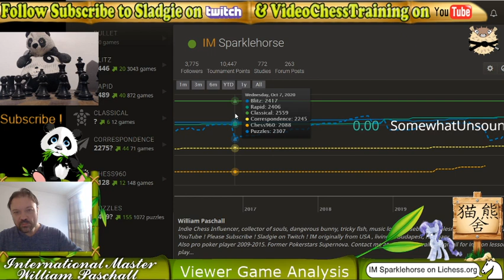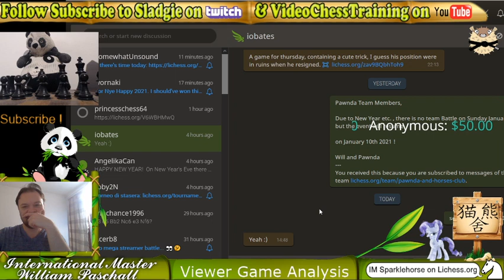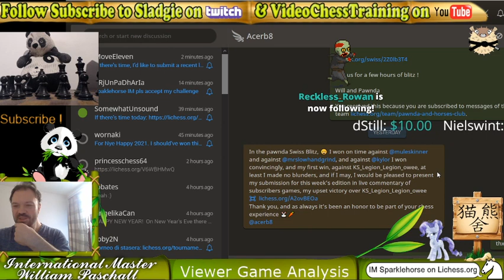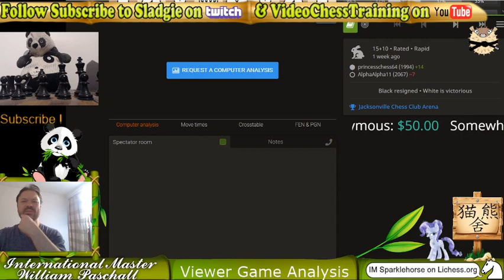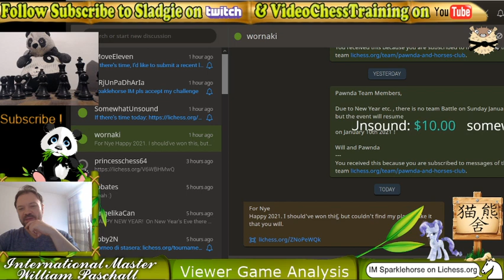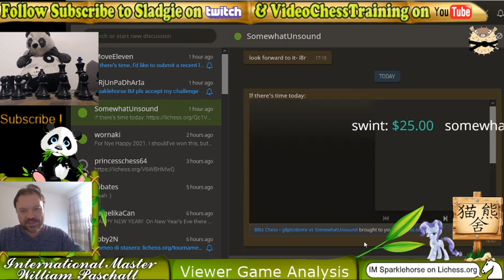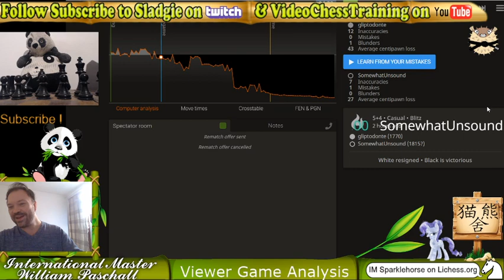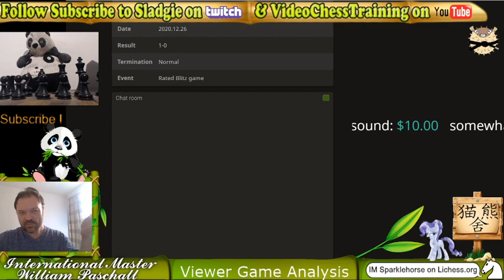IM Will Paschall In-Depth Viewer Analysis w Instructive Commentary ! lichess